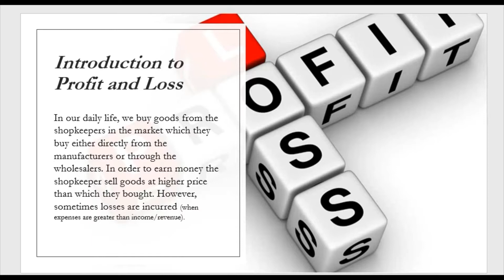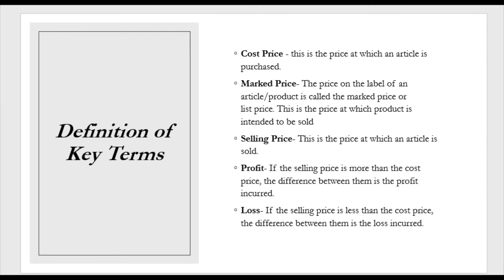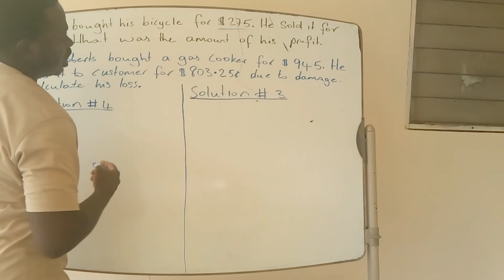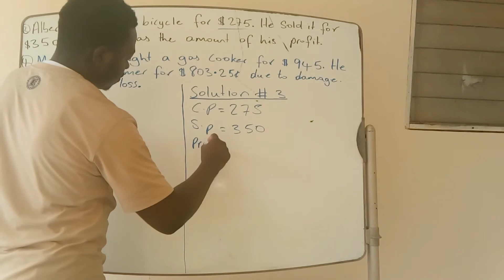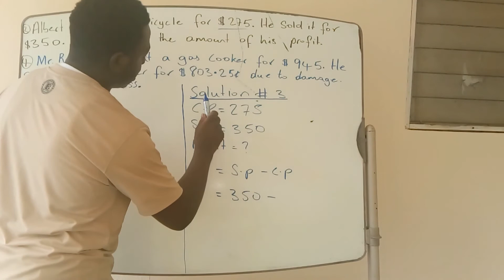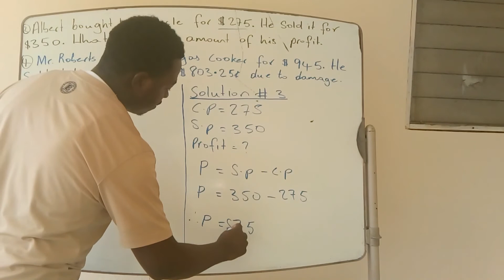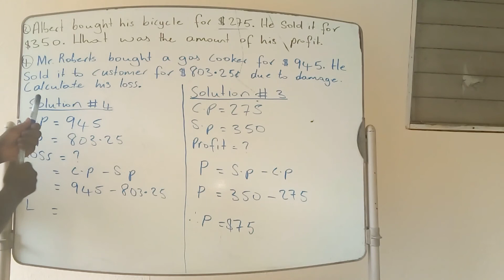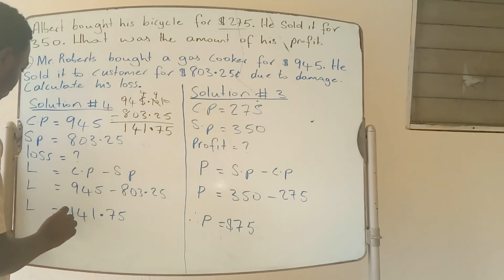CONSUMER ARITHMETIC - PROFIT AND LOSS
This video will provide you with content on consumer arithmetic, specifically profit and loss. It will help you to define key terms that is associated with consumer arithmetic. Also, it will guide you on how to work out the profit on a item and also the loss on a product.